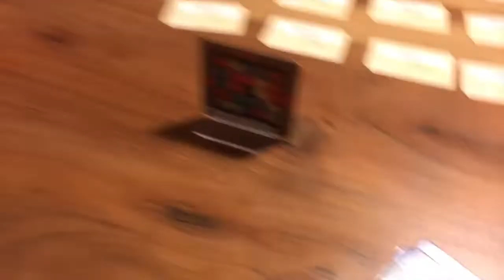VLOGMAS DAY 2: "Mr. Fat", Board games, Why I'm Wearing A Dress Everyday In December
I'm starting a fun challenge: filming a video everyday until Christmas AND wearing a dress everyday in December. The dress challenge is part of Dressember, an active movement purposed towards stopping human trafficking ☞ and it's still sadly very common today. Most victims are under the age of 18 and are at-risk youth who come from the foster care system or live on the street. In all of Canada, 60% of all reported human trafficking occurs in the GTA alone.

My heart hurts for this cause, and I hope yours does too. Let's make a change in the world this year, and I'm starting by wearing a dress everyday in frigid Canada, while advocating for this cause. Donations are welcome and necessary to provide victims with mental health support, material support, and even to execute rescue missions.

Also, I'll be vlogging everyday (as much as I can during exam season and holidays) and be uploading as often as I can!

Day 2 down, 23 more to go!!!

Be blessed! Xx Sarah